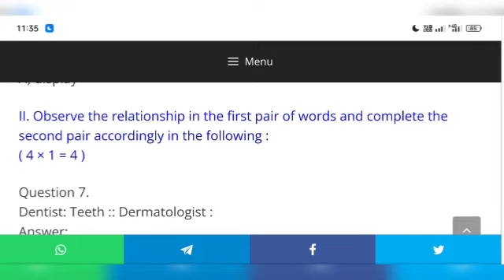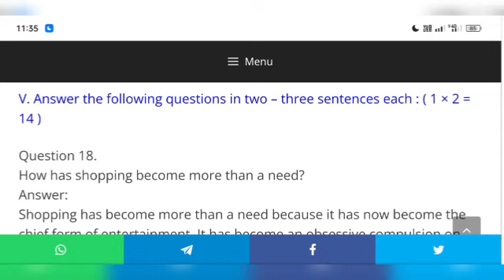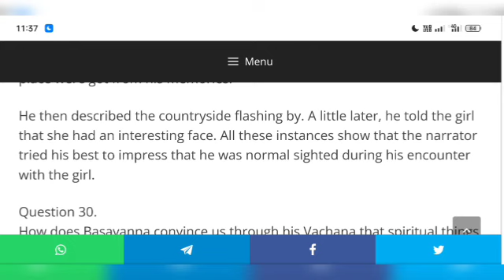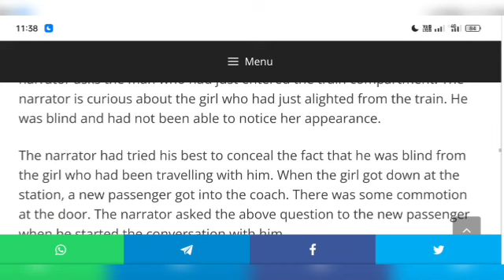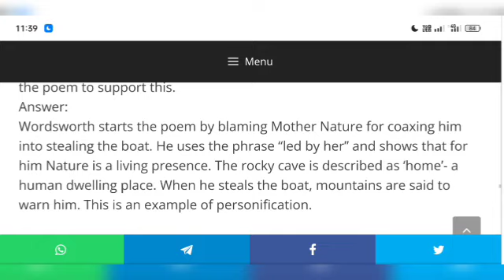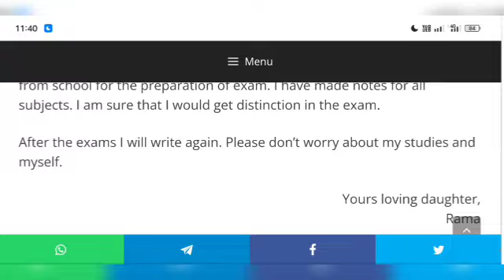SSLC ENGLISH PASSING PAKAGE 2023